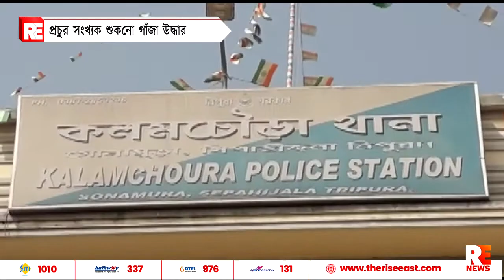প্রচুর সংখ্যক শুকনো গাজা উদ্ধার